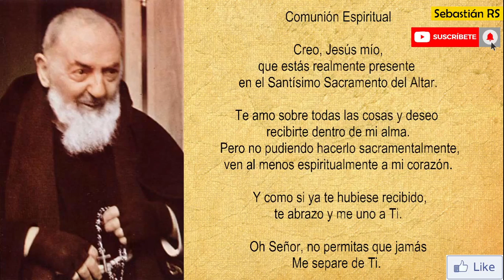Santa Misa | San Pío de Pietrelcina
INFORMACIÓN
▶ Desde el Palacio Episcopal de Murcia - España
▶ Preside Mons. José Manuel Lorca Planes, Obispo de Cartagena